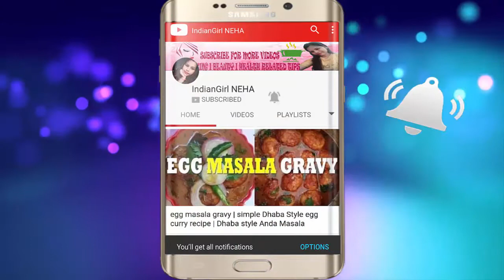Quick & Easy hairstyle For Party | long Ponytail hairstyle | Easy Wedding HairStyle 2018